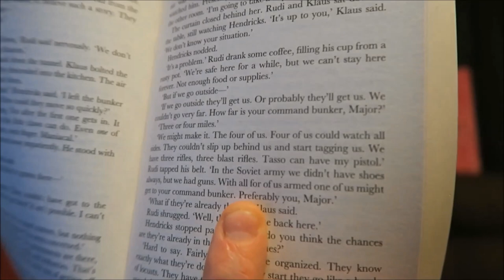Philip K. Dick - Minority Report [REVIEW/DISCUSSION]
Review time!

BOOKS MENTIONED:
Philip K. Dick - Minority Report